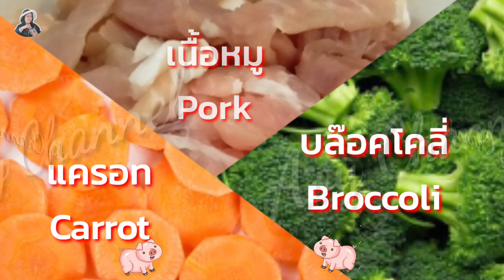บล็อคโคลี่ผัดหมูผัดบล็อคโคลี่,ผัดหมูใส่บล็อกโคลี่,ผัดผัก,เคล็ดลับหมูนุ่ม,@อ้อยชาแนล Aoy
เคล็ดลับการทำให้หมูนุ่ม จริงๆควรหมักหมูก่อนด้วยเครื่องปรุงที่เตรียมไว้ แต่ถ้าไม่หมักก็ผัดหมูใส่เครื่องปรุงทั้งหมดแล้วรอจนหมูสุกนุ่มดีค่อยใส่ผักบล็อคโคลี่แล้วปรุงรสตามชอบใจ

เครื่องปรุงมีดังนี้
ซอสปรุงรส
น้ำมันหอย
ผงปรุงรส

ผักที่ใช้

บล็อคโคลี่แครอท
หอมหัวใหญ่